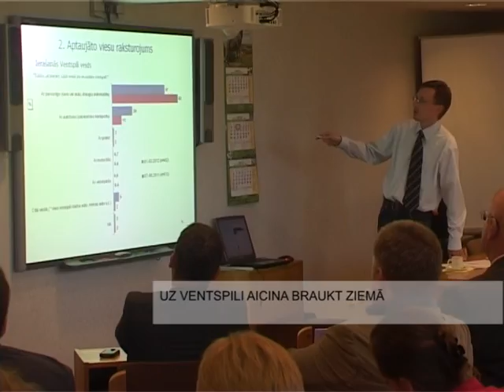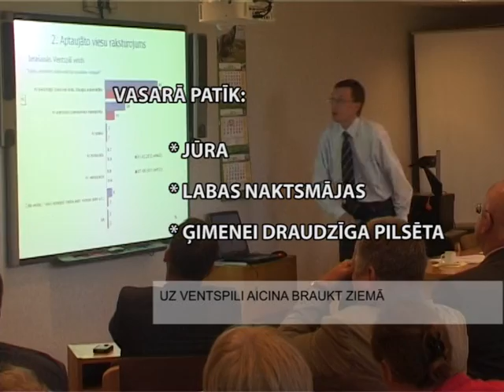Ventspils gaida arī ziemā